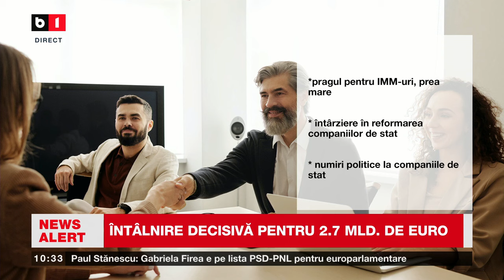CH. NĂSULEA DESPRE PNRR ȘI REFORMELE PE CARE TREBUIE SĂ LE FACĂ ROMÂNIA_Știri B1TV_20 mar. 2024